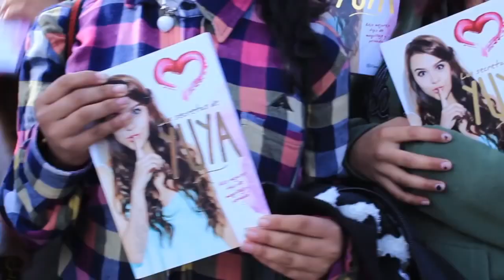Fila para la firma de libros de Yuya en la FIL Guadalajara 2019